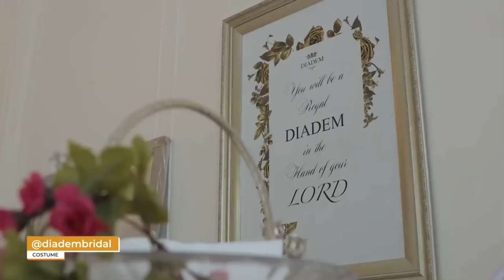VJ ARCHANA | first ever diadem photoshoot | makeover by jiyamakeupartistry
Hello everyone , This was VJ Archana first ever photshoot for Diadem. This whole photo shoot was organised by Jiyamakeupartistry. And the makeover done by Sathya ( jiyamakeupartistry)